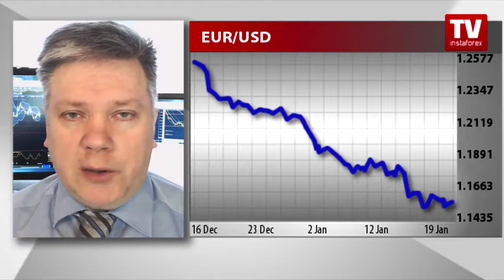Does it make sense to rely on ECB?